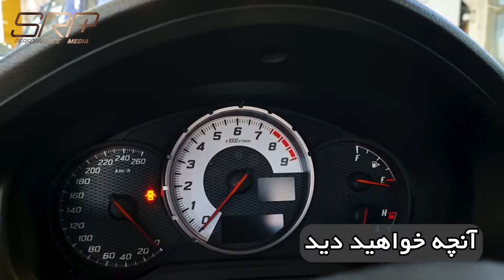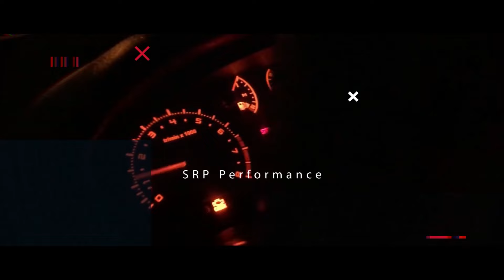قدیمی اما محبوب با لنسر ژاپنی! GT86&lancer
در اتاقهای قدیمی ژاپنی زمانی که  همه چیز بهتر و قشنگتر ساخته میشد به معدود نمونه های سالم از خودروی میتسوبیشی لنسر میرسیم که همیشه مورد توجه علاقه مندان به خودرو های تقویت شده بوده است در این نمونه با چالشهای باز سازی این خودرو در خدمت دوستانیم پس با ما همراه باشید
به نظر شما کدام خودرو مناسب بازسازی و تقویت در ژاپنی  های موجود خواهد بود؟
قویتر سریعتر ایمنتر با اس ار پی